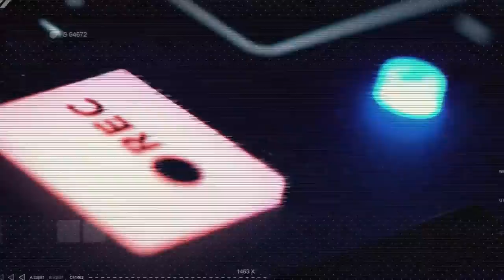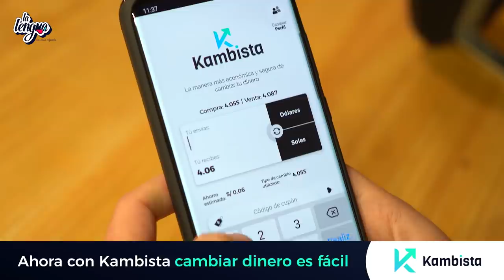PERUANO SE HACE VIRAL EN ESTADOS UNIDOS - Resilentos en La Lengua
Henry es una persona relajada y transmite esa energía en sus vlogs en New York y en esta conversación. Nos cuenta la que él cree que es la mejor receta para tener éxito en YouTube: creatividad o constancia. Y si tienes las dos juntas mejor. Hablamos de los haters, de la inexistente competencia entre youtubers (la mayoría) y como se puede contar una buena historia de manera audiovisual. Ha viajado por el mundo y ha dormido en el piso de aeropuertos, persiguiendo a la selección en Rusia y en Brasil y por su puesto persiguiendo el amor. Un romántico el hombre.
Video imperdible para los que consumen YouTube y para los que quieren ser o ya son creadores de contenido.

Canal de Youtube de Resilentos @Resilentos